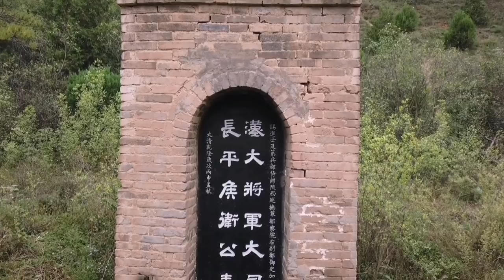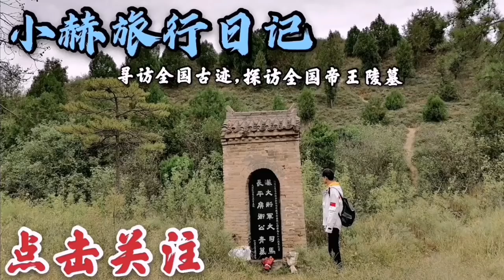探访卫青墓，和霍去病墓仅一墙之隔却不同待遇，看后让人真无语！